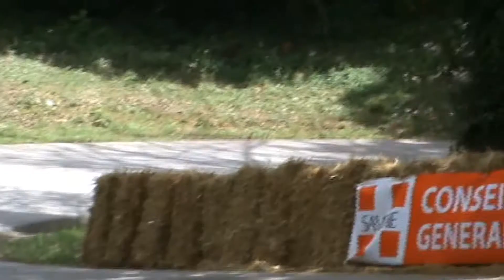CFM 2013 (Eddy)